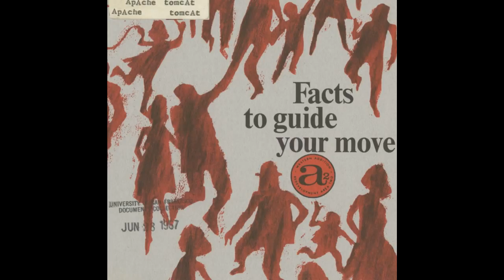Apache Tomcat - Danger Danger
Artist: Apache Tomcat
Title: Danger Danger
Album: Facts To Guide Your Move